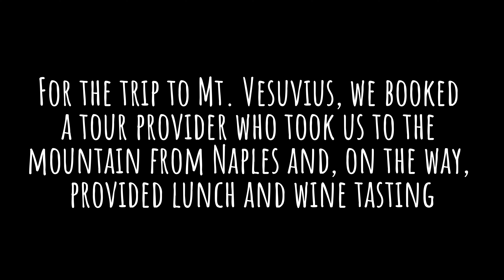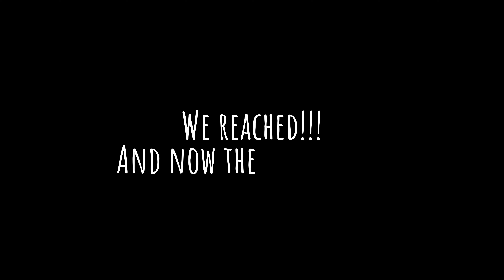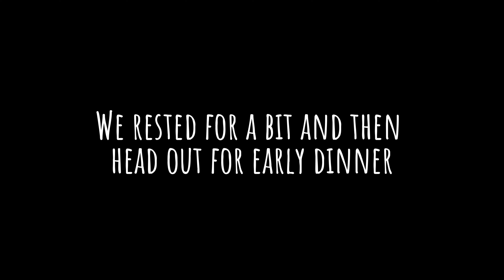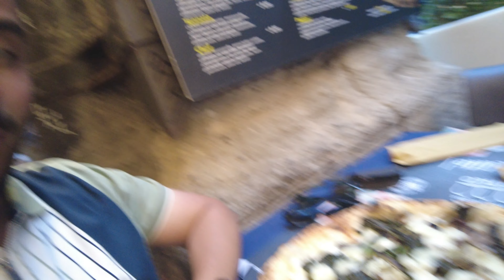Exploring Mount Vesuvius, Italy | Hiking to the top | Indian Couple Travel Vlog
It's day 2 in Italy and we are hiking to the top of Mount Vesuvius, Naples. It's about 9 km (5.6 mi) east of Naples and a short distance from the shore.
The eruption of Mt. Vesuvius -  one of the most dangerous volcanoes in the world - in AD 79 destroyed the Roman cities of Pompeii, Herculaneum, Oplontis, and Stabiae, as well as several other settlements.

We hope you enjoy the hike to the crater of Mount Vesuvius with us.

XOXO